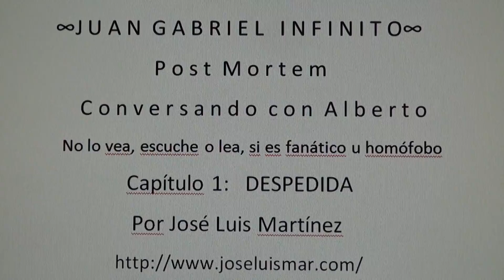3 JUAN GABRIEL " Libro Abierto" DESPEDIDA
Conversando con Alberto
Historias interminables, lo que vi y viví
Capítulo 1:   DESPEDIDA  (Recuerdos)